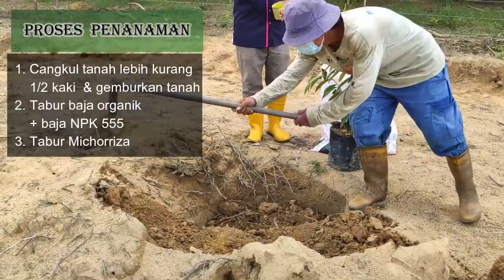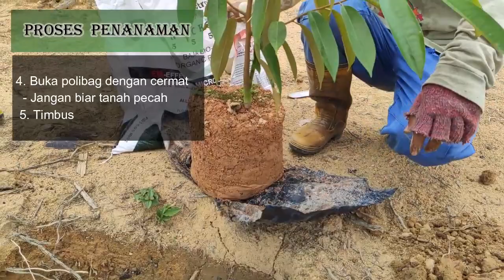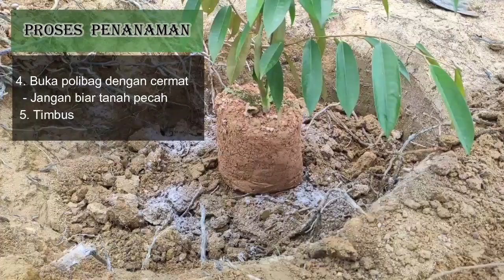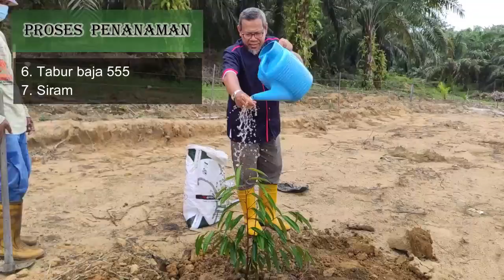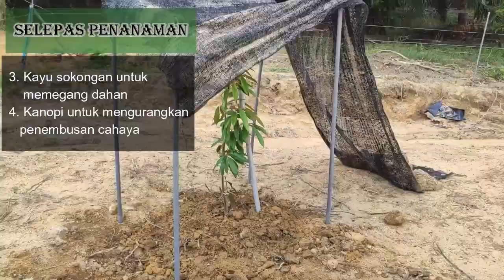#7 Cara Tanam Pokok Durian | Tips Lengkap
Dalam video ini saya berkongsi dengan tuan-tuan dan puan-puan tentang proses penanaman pokok durian. Ianya terbahagi kepada 3 kategori iaitu :
1. sebelum (pra) tanaman
2. semasa penanaman
3. Selepas tanaman

Terima kasih kerana sudi menonton video saya. Harap dapat memberi manfaat.